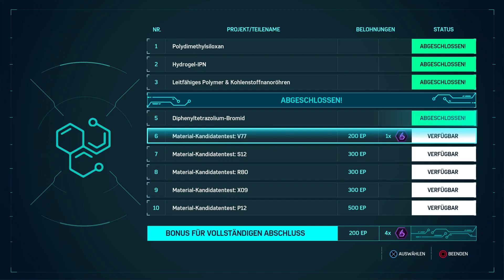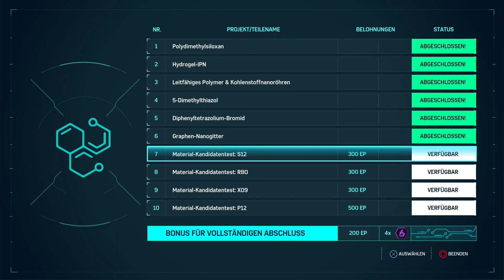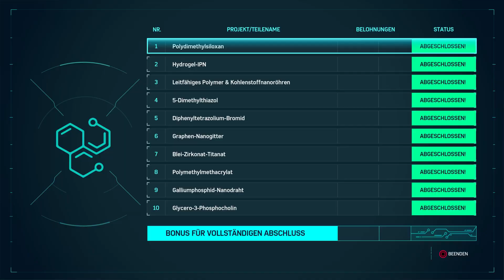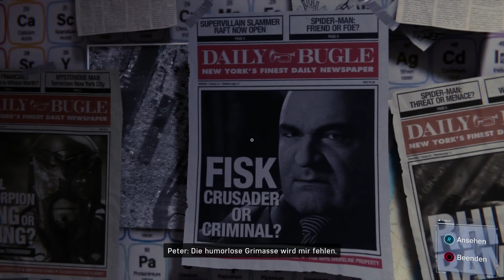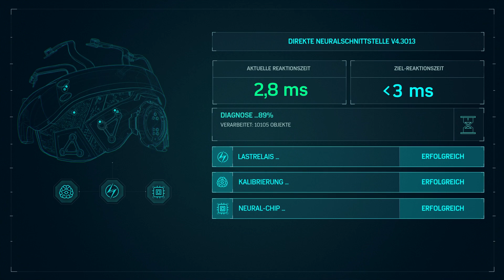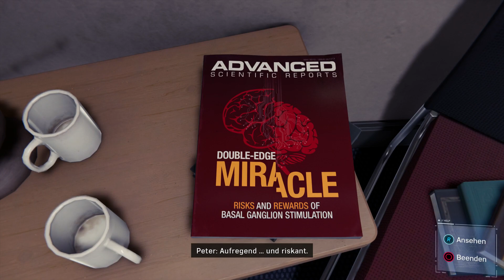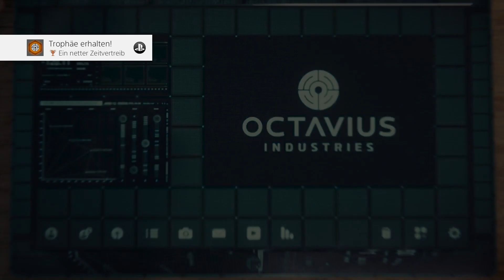SPIDERMAN | EIN KRANKES GENIE | 021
SPIDERMAN Deutsch - Let's Play SPIDERMAN Deutsch - German/Deutsch Walkthrough Gameplay
Let's Play - SPIDERMAN Deutsch Gameplay with Commentary (German/Deutsch)
Let's Play SPIDERMAN 1080p Deutsch PS4 kaufen

Marvel und Insomniac Games bringen Ihnen gemeinsam eine brandneue und authentische Spider-Man-Geschichte. Das ist nicht der Spider-Man, den Sie aus Filmen oder anderen Spielen kennen. Hier kommt ein erfahrener Peter Parker, der das Verbrechen in New York City auf wahrhaft meisterliche Art bekämpft. Gleichzeitig versucht er, sein chaotisches Privatleben und seine Karriere unter einen Hut zu bringen, während das Schicksal von 9 Millionen New Yorkern auf seinen Schultern lastet.Nach acht Jahren hinter der Maske ist Peter Parker zum Experten für Verbrechensbekämpfung geworden. Spüre die Kraft eines erfahreneren Spider-Man – mit improvisierten Kämpfen, dynamischer Akrobatik, flüssiger Fortbewegung und Interaktion mit der Umgebung. Dieser Spider-Man ist kein Anfänger mehr, sondern der stärkste, den Sie je gespielt haben.